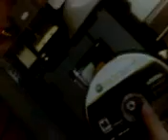Hotswapping after April 6th patch proof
Proof you could still hotswap after the april 6th patch